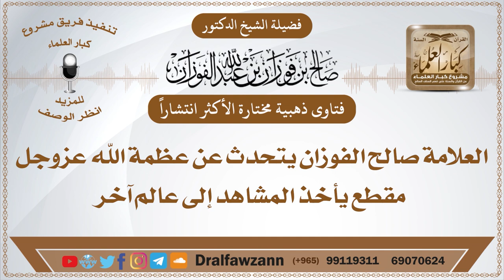الأكثر مشاهدة - العلامة صالح الفوزان يتحدث عن عظمة الله عزوجل مقطع يأخذ المشاهد إلى عالم آخر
الأكثر مشاهدة